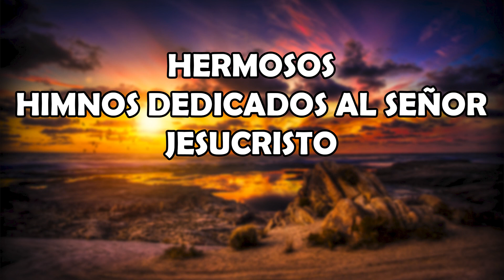Hermosos himnos dedicados al Señor Jesucristo - Himnos y canticos del evangelio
Los cantos están considerados como patrimonio de cultura a la humanidad es herencia por generaciones, libre de compartir, en los cantos se refleja la gratitud de sus autores elevando un sacrificio de perfume agradable a Dios.